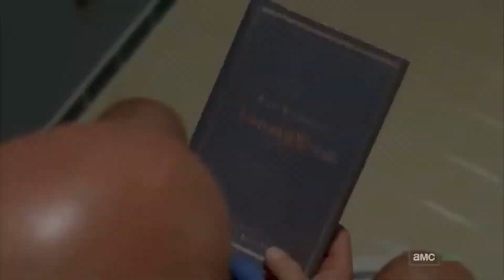so I put Breaking Bad in GTA San Andreas...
So i finally figured out how to mod GTA SA and I finnaly found this specific mod...

This video is crazy!

ModPack coming soon!

How to install GTA mods??